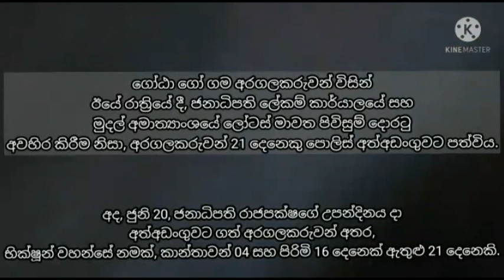අරගලය උණුසුම් වෙයි ....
සාමකාමිව අරගලයට එකතු වෙන්න ඉලීමක්